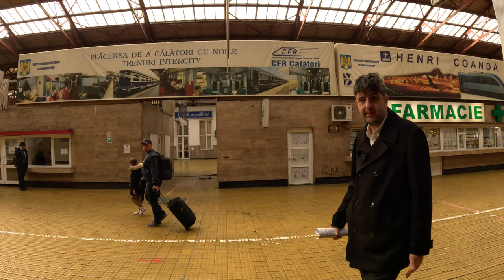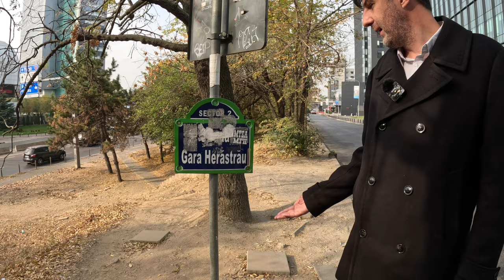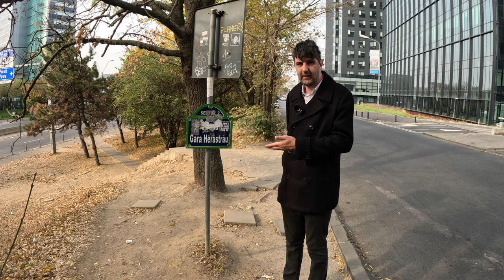Istoria Gărilor Bucureștene. Gările care mai sunt și Gările care nu mai sunt !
Bine ați venit pe șinele de tren ale Bucureștiului la un documentar destul de diferit!

În cele ce urmează vă punem la dispoziție un tur ghidat cu Andrei Berinde în toate gările Bucureștene.
Am luat la pas gările care există dar și locurile în care gările au existat cu 100 de ani în urmă iar acum pe acele locuri nu se mai află nicio urmă.
Am pus pe harta Bucureștiului gările care nu mai există de multa vreme.
Totodată ne-am bucurat de păstrarea gărilor existente și le-am reamintit aducându-le la suprafața întreaga lor poveste

0:00 Intro
0:17 Gara Filaret
6:50 Gara Regală a Palatului Cotroceni
10:50 Statuia Leului
12:13 Gara Basarab
15:19 Gara de Nord
30:48 Locomotiva de la Muzeul CFR
38:36 Gara Regală Băneasa
48:13 Gara Herăstrău
51:28 Cantonul de la Lizeanu
53:25 Gara Obor - Gara de Est
57:26 Gara Republica - Gara de Sud